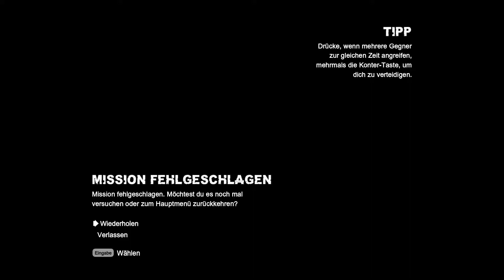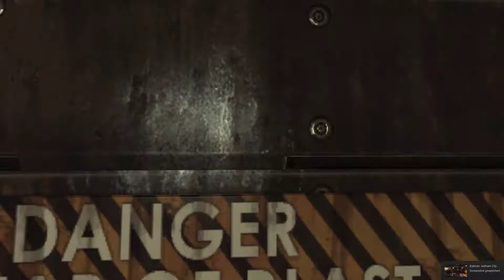🦇 Batman Arkham City 🦇 #4 Joker ich kriege dich 🦇